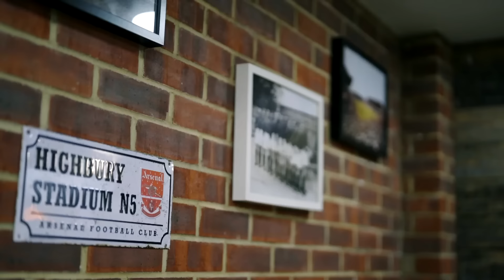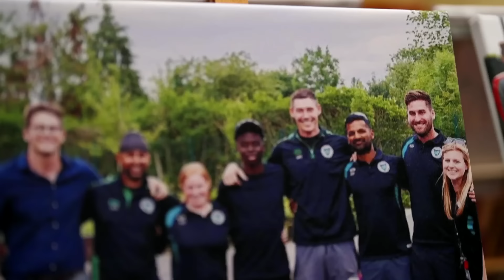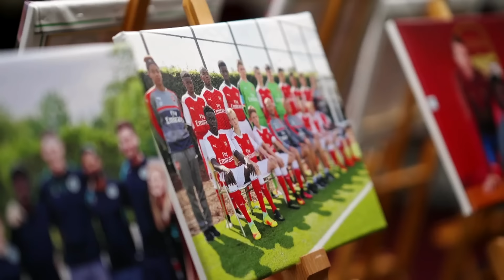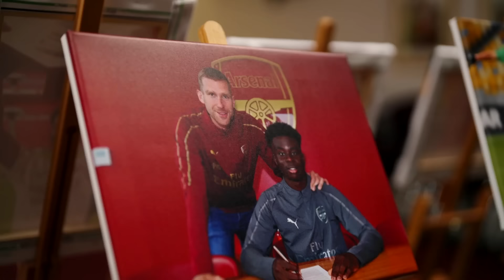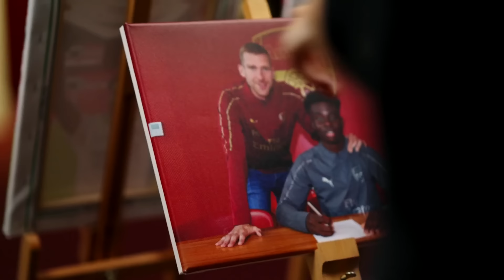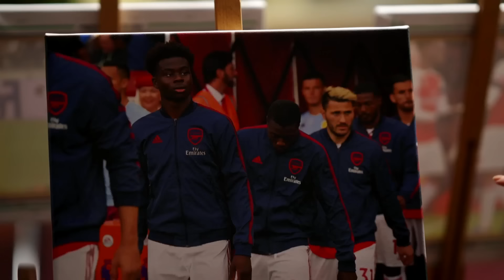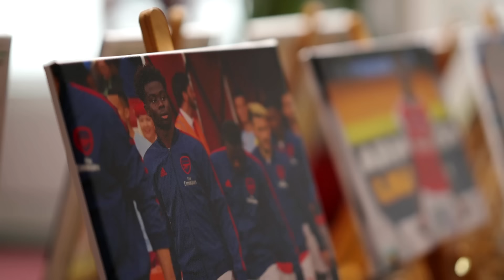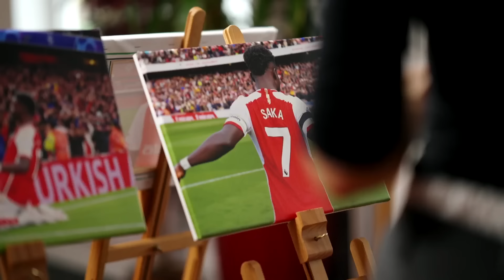In My Blood - Laura Woods & Bukayo Saka | Supporting Arsenal, Debut game, Champions League & more! 🔴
Laura Woods and Arsenal's Starboy Bukayo Saka share their stories and love for Arsenal. Saka, reflects on his start at Arsenal and the progression it has taken to compete in football's biggest competitions.